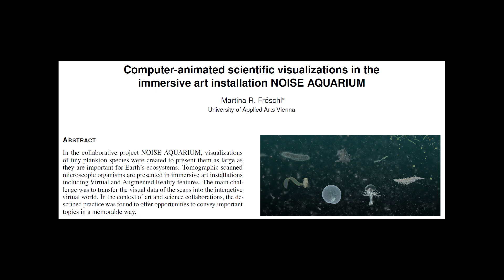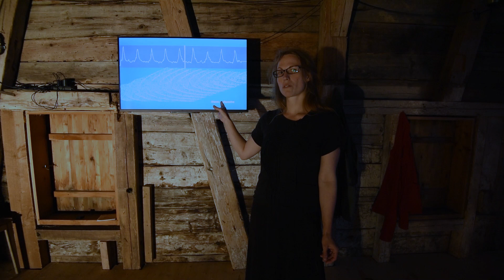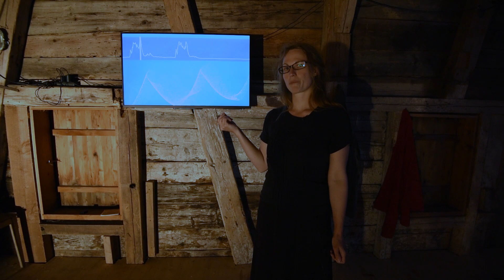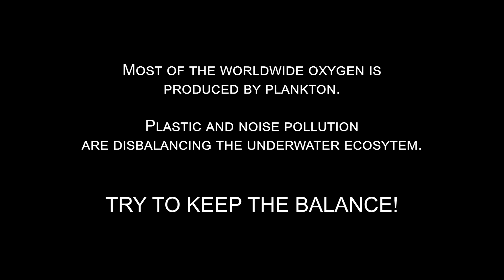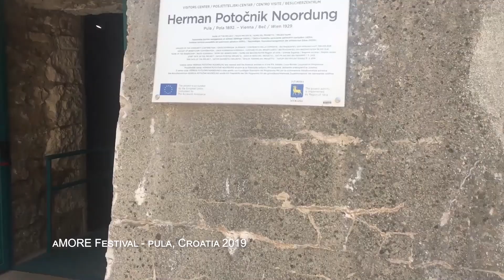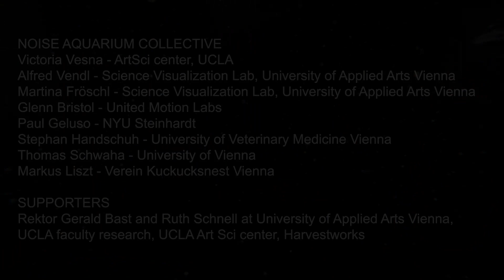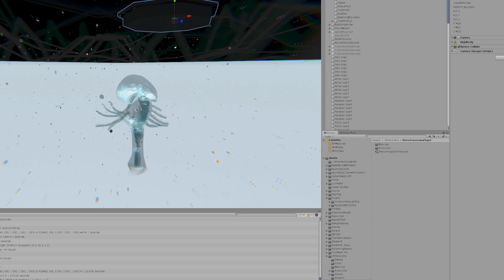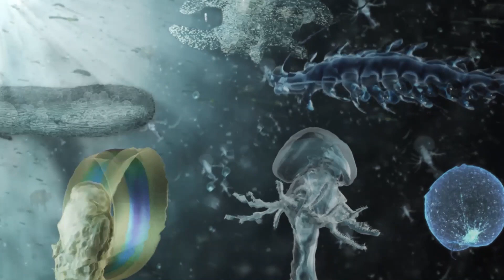Computer-animated scientific visualizations in the immersive art installation NOISE AQUARIUM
Recorded Talk for ANIVAE - Workshop Series on Animation in Virtual and Augmented Environments 2020